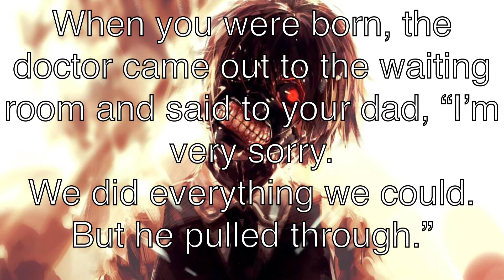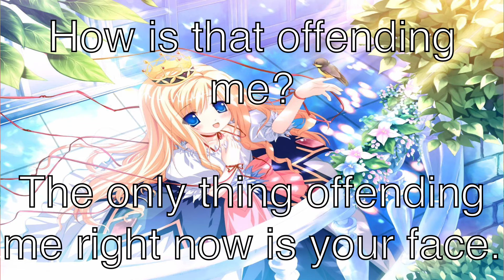Top 10+ Funniest Comebacks/Roasts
Sup fellow citizen of the planet Earth, or some creature, welcome to another video on the channel. Today's video is a Top 10+ funniest comebacks, and this video is kind of different from my others. So I hoped you guys enjoyed this video, and if you did don't forget to leave a like, subscribe, and share for more content like this perhaps if your new check out my other videos!

Could this video reach 70 Likes? ¯\_(ツ)_/¯ Please...

- CeeejGaming